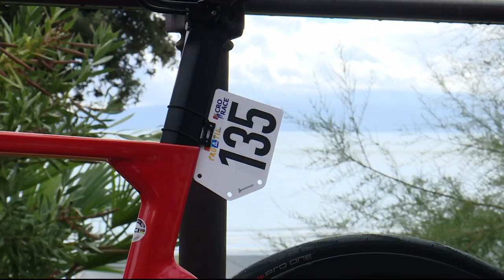Cro Race 2022 - Stage 5 Highlights